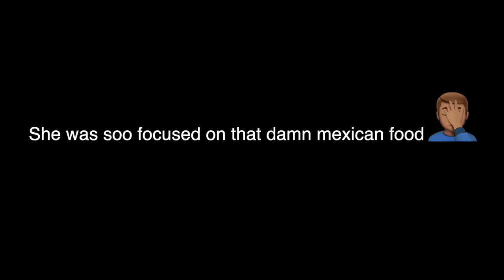SURPRISING MY GIRLFRIEND WITH A EARLY CHRISTMAS GIFT !